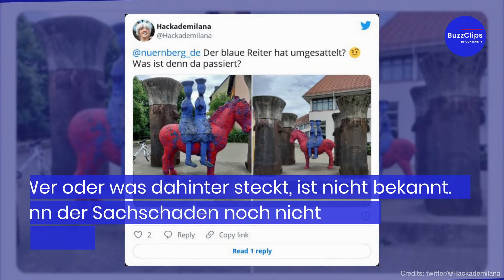Bekannte Nürnberger Skulptur beschmiert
Unbekannte haben die "Blauen Reiter" am Andreij-Sacharow-Platz in Nürnberg neu eingefärbt. Das Pferd der Reiterskulptur wurde mit roter Farbe beschmiert. Die Tat soll sich zwischen Samstagabend, 9. Juli, und Montagmorgen, 11. Juli, zugetragen haben, wie das Polizeipräsidium Mittelfranken mitteilt.